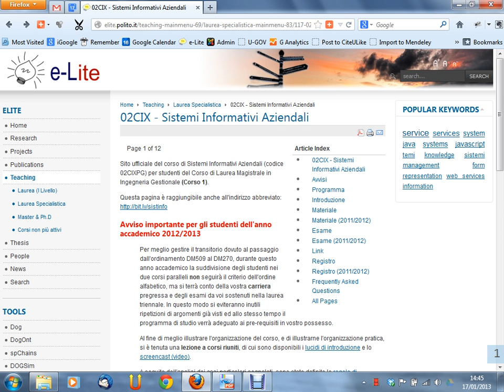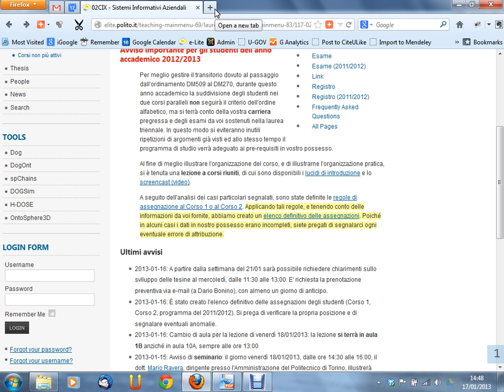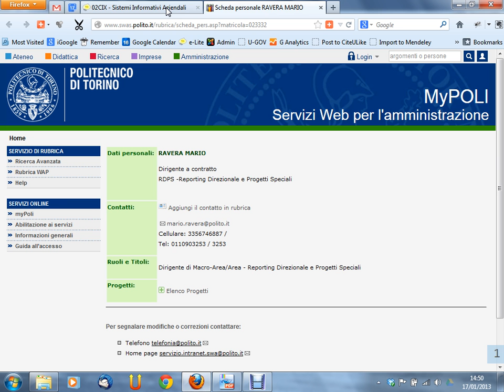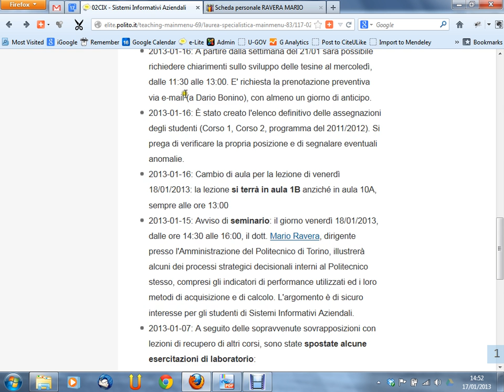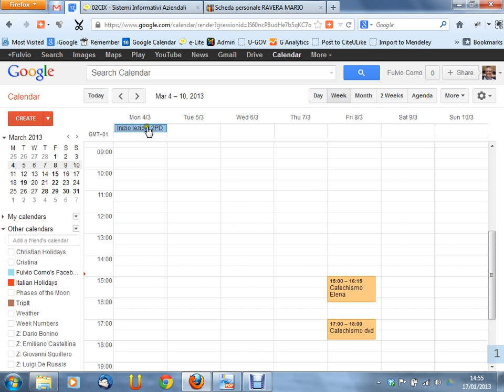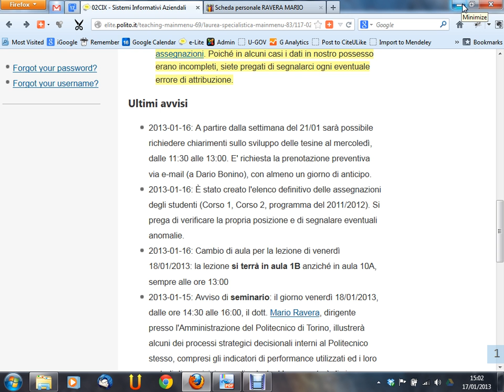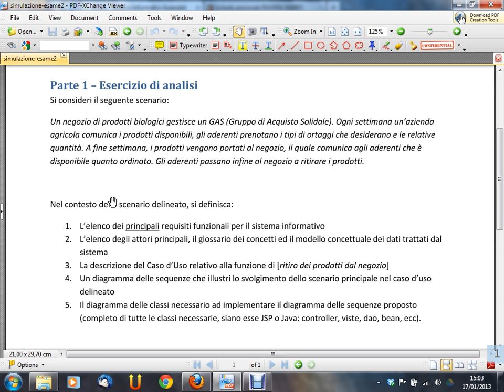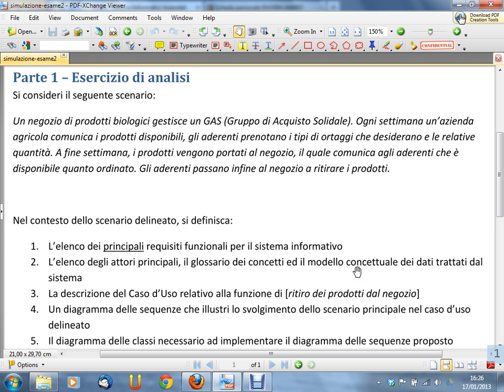Sistemi Informativi Aziendali - Lezione 34 del 2013-01-17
Argomento della lezione: Simulazione d'esame n. 2 (prima parte).